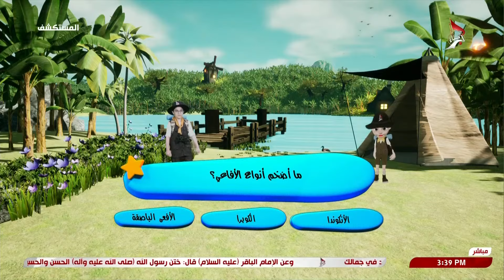مسابقات المستكشف الصغير1-5-2024